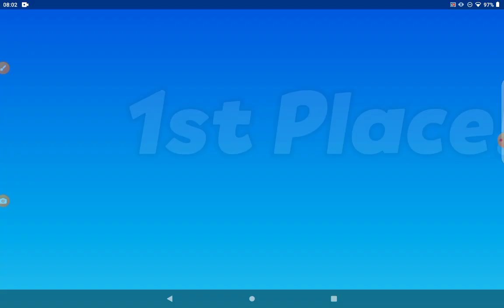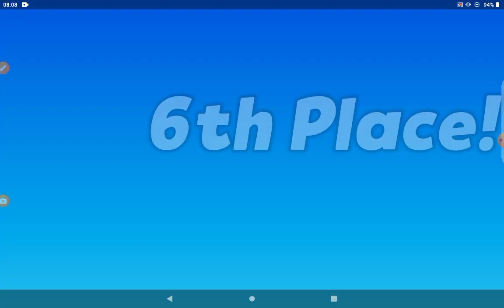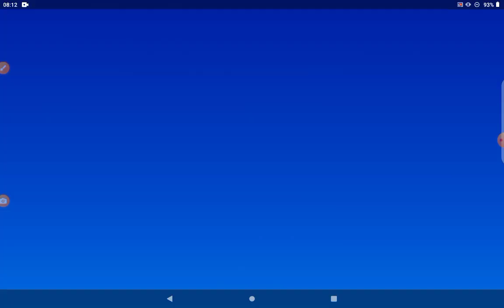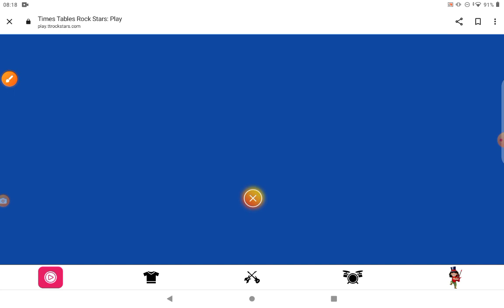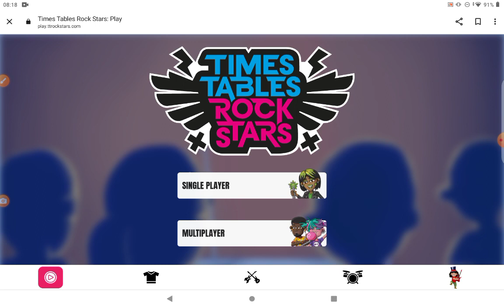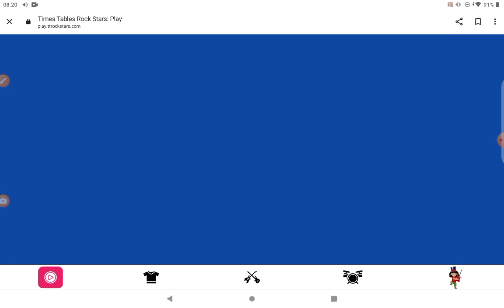wild runner once again January October 22nd 2023 monday